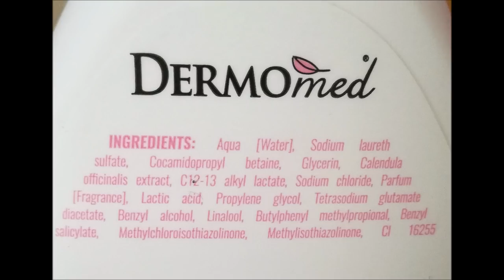Prodotti finiti #43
Video dei prodotti finiti del periodo per la cura del viso, corpo e capelli